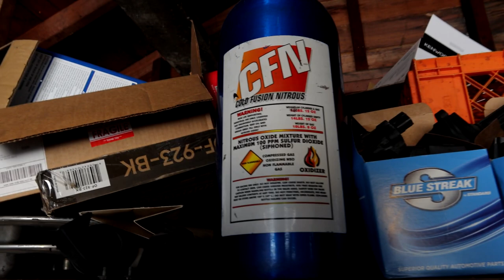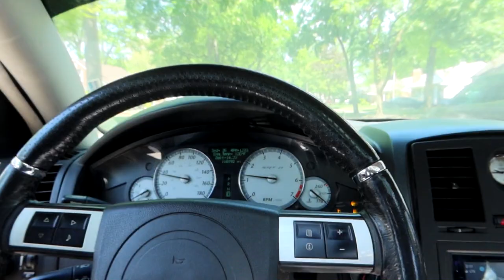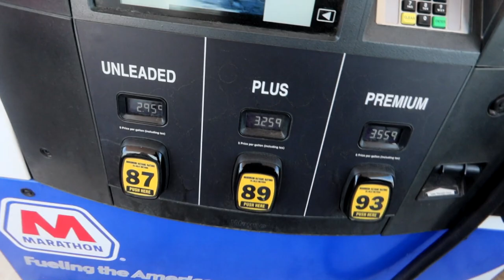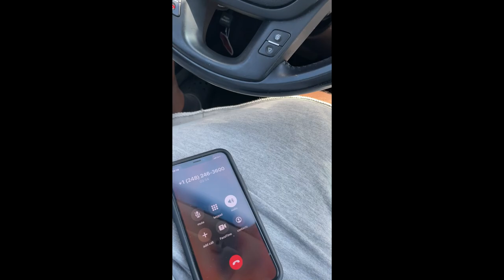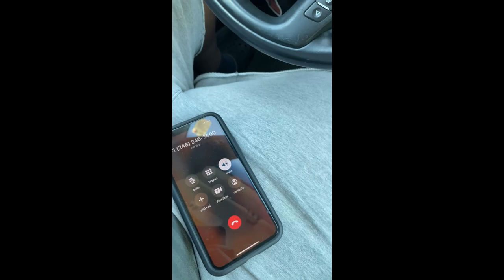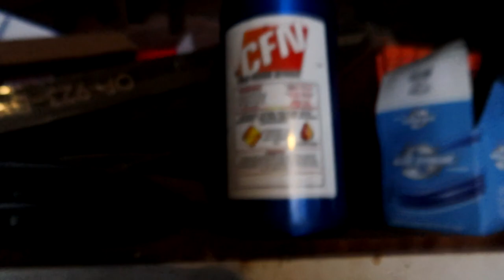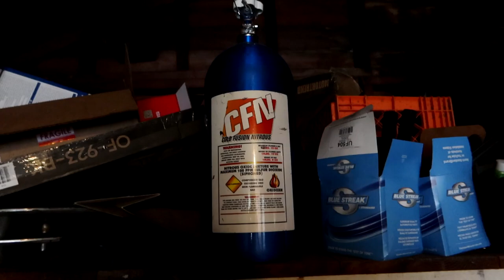Installing JBA LongTube Headers On My 300 SRT8 *Way Too Loud🤯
Finally Installed my long tube headers (JBA Supposedly) And bro i tell you these long tube headers make the Beast Screammmm Lol i appreciate all you guys support man we growing fast its crazy Beast Gang To the MOOON.

 if You enjoy watching mods and things of that sort feel free to hit that subscribe button below, on this channel i just have fun with any cars possible especially 300 SRT8 so join BeastGang an be apart of the family.

All Beats Made by @BBlessedbeats Instagram
And Youtube  @B.Blessed TV

Use Code "T33Baby" To Get A Little Love Shown